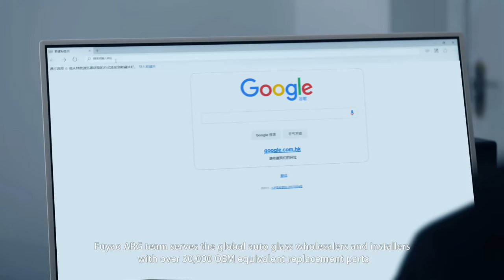Fuyao Glass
Fuyao Windscreen promotional video